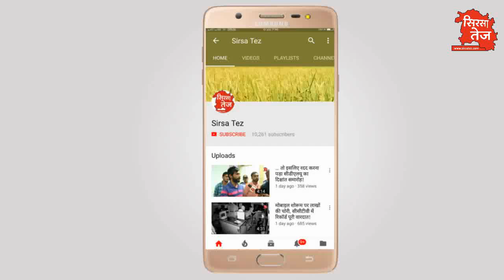85 करोड़ की ये परियोजनाएं सिरसा को मिलेंगी, जानिए क्या हैं ये परियोजनाएं!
हरियाणा के मुख्यमंत्री मनोहरलाल ने सिरसा के पीडब्ल्यूडी रेस्ट हाउस परिसर में किया अनेक परियोजनाओं का शिलान्यास और उदघाटन, 85 करोड़ की परियोजनाएं सिरसा को मिलेंगी!